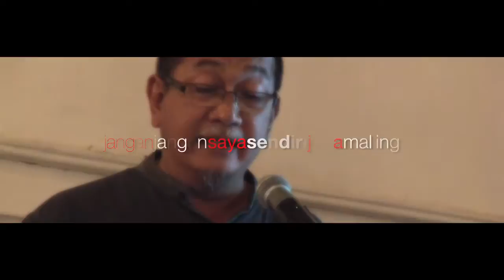Jangan Jangan Saya Sendiri Juga Malling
"Jangan Jangan Saya Sendiri Juga Malling"  Taufiq Ismail

Di negeri kita ini, prospek industri bagus sekali.
Berbagai format perindustrian, sangat menjanjikan,
begitu laporan penelitian.
Nomor satu paling wahid,
sangat tinggi dalam evaluasi,
hari depannya penuh janji,
adalah industri korupsi.

Prosedur investasi industri korupsi tidak dipersulit birokrasi sama sekali,
karena iklim kondusif, banyak fihak partisipatif, cerah secara prospektif,
sehingga sangat atraktif, pasti produktif, semangatnya kreatif,
dan terhadap mereka yang reaktif dan negatif,
akan dipasang penangkis kuda-kuda antisipatif.

Shareholder,
stakeholder dan
keyholder industri korupsi ini lebar sekali,
meliputi semua potongan hidung --,
pesek dan mancung --,
lalu bentuk mata -
sipit dan membuka --,
visi dan misi, kelompok politisi, praktisi ekonomi seluas-luas profesi,
dipayungi oleh kroni, hubungan famili, ikatan ideologi, suku itu dan ini
dari mana saja provinsi.

Apalagi di negeri kita lama sudah tidak jelas batas halal dan haram,
ibarat membentang benang hitam di hutan kelam jam satu malam.

Bergerak ke kiri ketabrak copet, bergerak ke kanan kesenggol jambret,
jalan di depan dikuasai maling,
jalan di belakang penuh tukang peras,
yang di atas tukang tindas.
Untuk bisa bertahan berakal waras saja di Indonesia hari ini, sudah untung.

Penamaan koruptor sudah tidak menggigit lagi kini,
istilah korupsi sudah pudar dalam arti.
Lebih baik kita memakai istilah "malling".
Malling dengan dua el, membedakannya dari maling dengan satu el.

Lihatlah para "malling" itu kini mencuri secara berjamaah.
Mereka bersaf-saf berdiri rapat, teratur berdisiplin dan betapa khusyu'.
Begitu rapatnya mereka berdiri susah engkau menembusnya.
Begitu sistematik prosedurnya tak mungkin engkau menyabotnya.
Begitu khusyu'nya, engkau kira mereka beribadah.
Kemudian kita bertanya, mungkinkah ada malling yang istiqamah ?